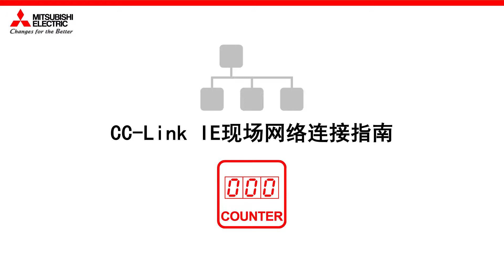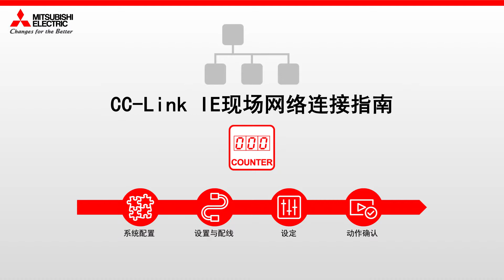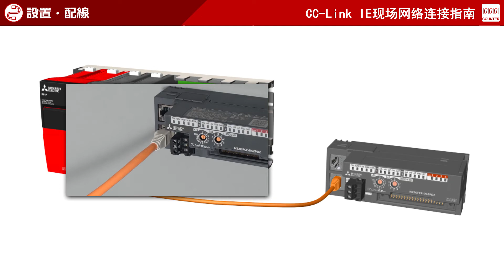CC-Link IE现场网络连接指南 (高速计数篇) #1 系统配置-配线